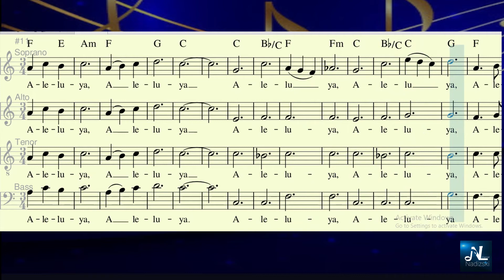ALELUYA_Tenor Vocal Guide (Hiligaynon Liturgical Music for Advent Season)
SATB Arrangement by: Leonard Guinabo

Nadizski Channel